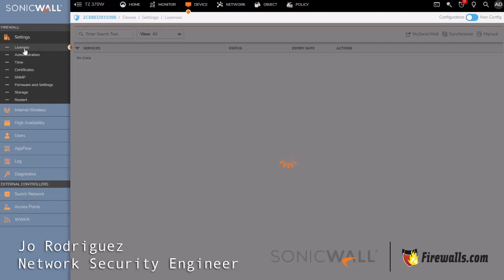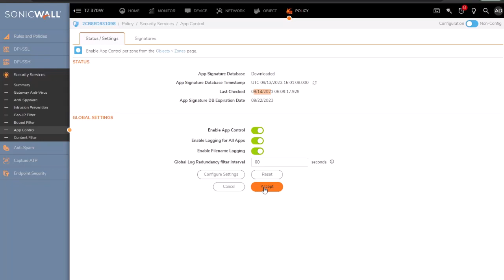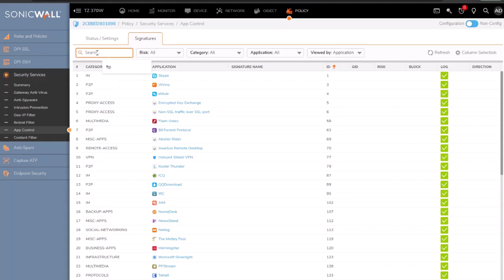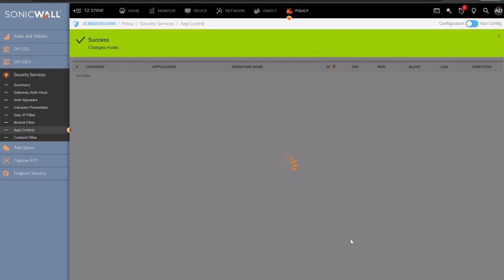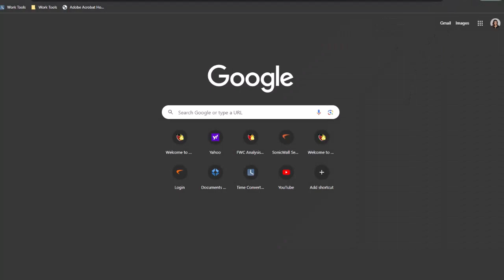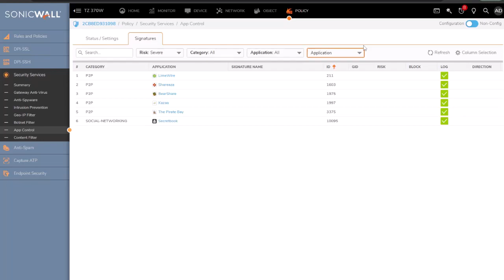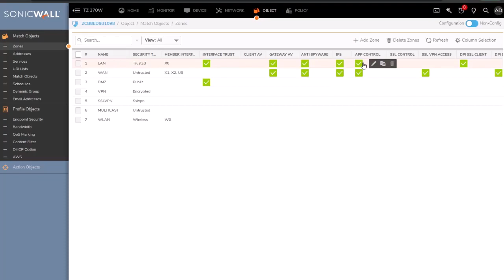SonicWall Gen 7 Tutorial: How to Block an Application on your SonicWall Firewall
In this SonicWall tutorial, Jo demonstrates how to block specific applications using app control on your SonicWall Firewall. She walks you through confirming app control is turned on and testing different blocked application rules.